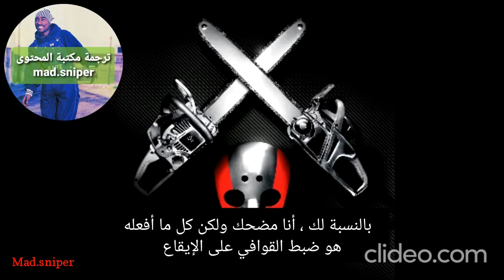D12 - bane (مترجمة عربي)